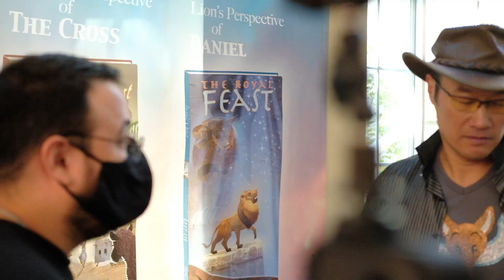Davy Liu on Filming His VRLU Experience - Kendu Films: Animation and Creativity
World-renowned animator Davy Liu talks about what it was like filming his VRLU Experience–Kendu Films: Animation and Creativity with Davy Liu.

Kendu Films: Animation and Creativity with Davy Liu is available now!

Step into the world of animation and learn how to bring your creativity to life! Join the founder of Kendu Films and world-renowned animator Davy Liu as he teaches VRLU viewers the fundamentals of animation. He's worked on iconic films such as The Lion King, Aladdin, Beauty and the Beast, Mulan, Space Jam, and Star Wars, and now he wants to share that knowledge and training with you. Discover how to design and draw characters, learn how to bring them to life with attitude and color, and harness your creativity to create your very own animation. Get ready to enter a world of fun and imagination exclusively on VRLU–you KENDU it!

Enjoy this Experience exclusively on VRLU!